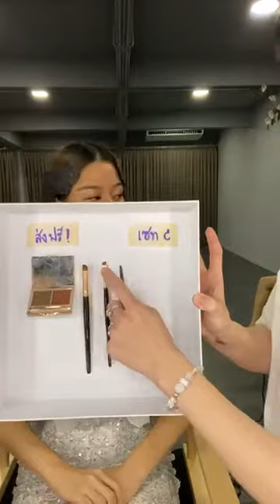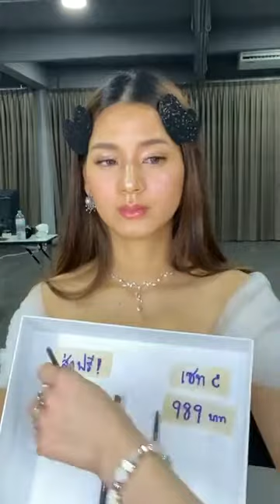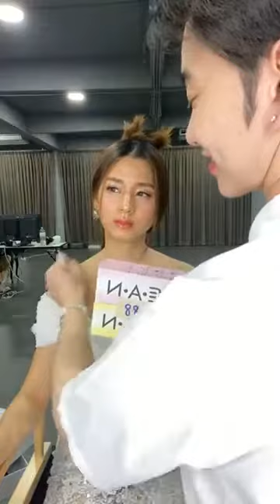Live NONGCHAT | 15-01-2021 สอนแต่งหน้าลุคเจ้าสาว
ดูย้อนหลัง  LIVE สด น้องฉัตร เมื่อวันที่ 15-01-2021